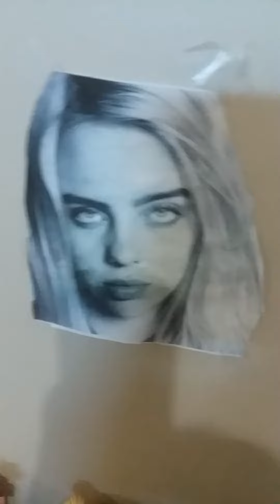Baby alive new series sibling love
I got a new series for you guys it is called sibling love